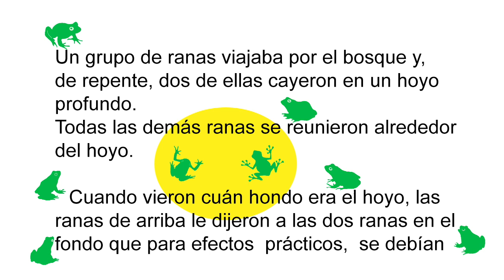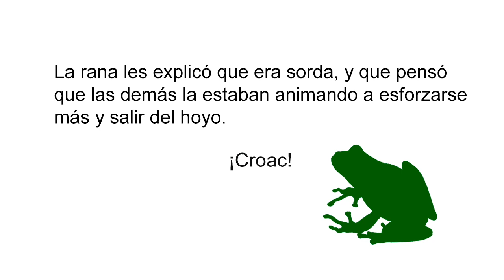la rana sorda, un cuento sobre la superacion y la confianzaentimismo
Fábula china que nos habla del poder del aliento o el desaliento en la motivación.
Moraleja: haz oídos sordos a las palabras de desánimo y escucha las palabras de aliento